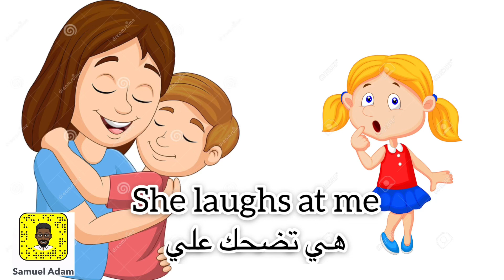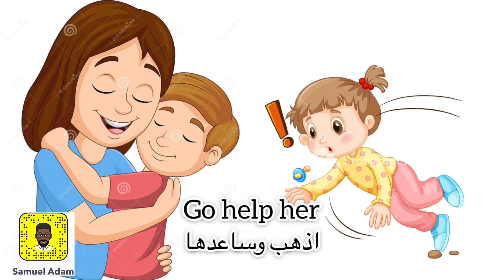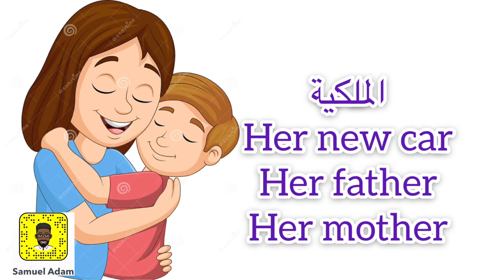للمبتدئين ( الجزء السادس ) 💜.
📚⏱✏️.. دروس متنوعه ويومية على المنصتين ..

إنستقرام /